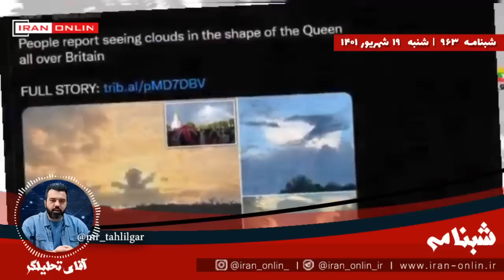بعد از مرگ ملکه چه بر سر این ۵۴ کشور خواهد آمد؟ آیا انگلیس با چارلز غرق خواهد شد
شبنامه / مرگ ملکه بر تحولات داخلی این کشور و همچنین تحولات پنجاه و چهار کشور با دو میلیارد و نیم جمعیت موثر خواهد بود/ کشورهایی که حالا صدای جمهوری خواهی در آنها بلندتر شده و باید منتظر ماند و دید که چارلز توان مدیریت آن را دارد یا نه ... / گزارشی از آینده‌ی پیش روی انگلیس که می‌تواند مبهم باشد و آینده جهان را پیچیده کند .../ قسمت ۹۶۳